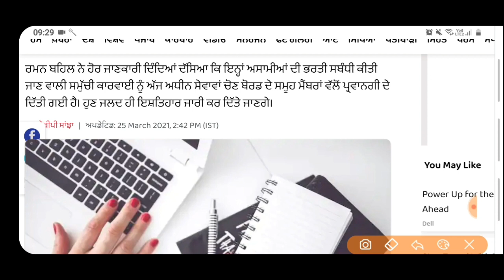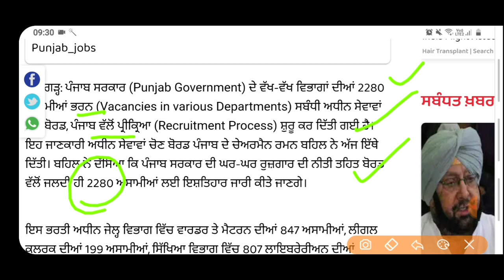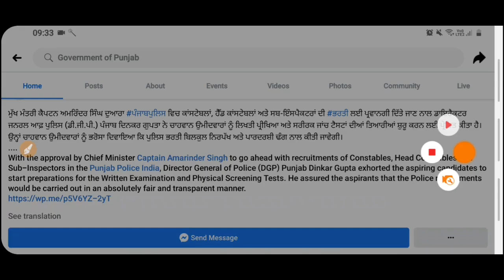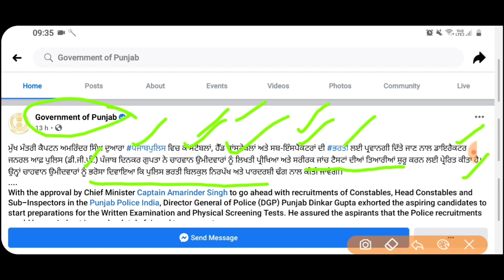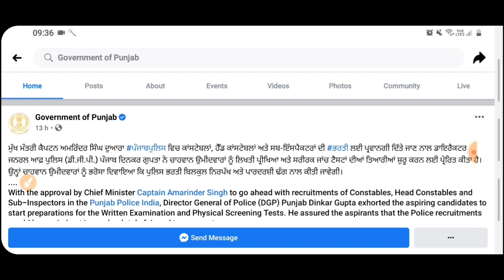PUNJAB POLICE BHARTI 2021 || PSSSB RECRUITMENT 2021